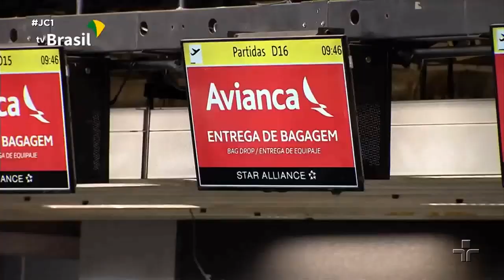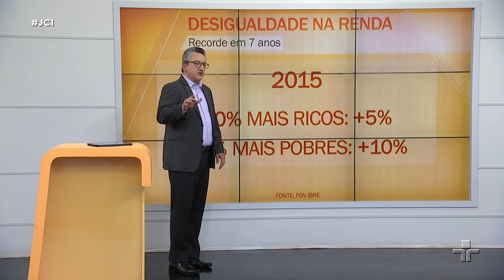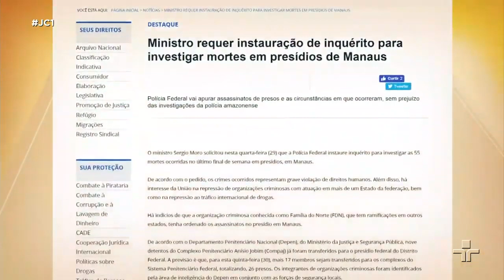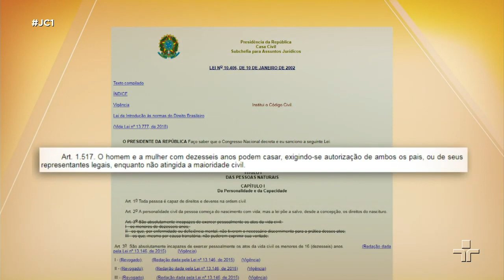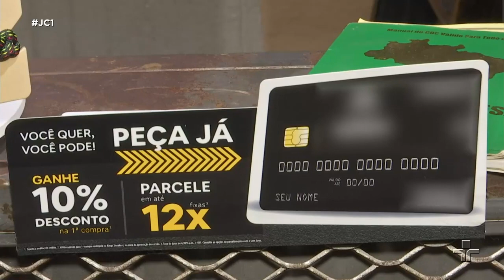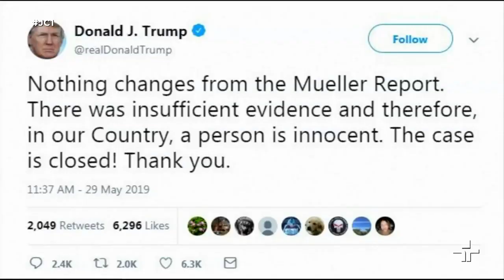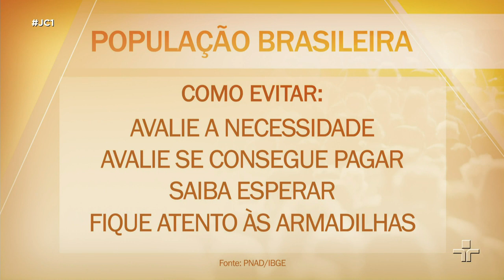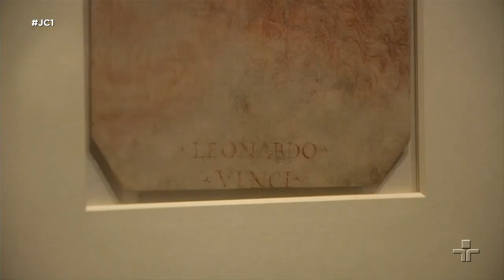JC1 | 30/05/2019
Quarenta e duas toneladas de brinquedos falsos são apreendidas no porto de Santos. Além disso, pesquisa internacional aponta influência de rede social em casos de automutilação de adolescentes.